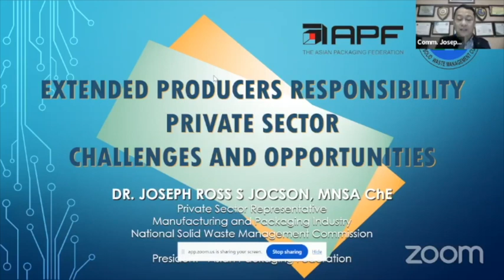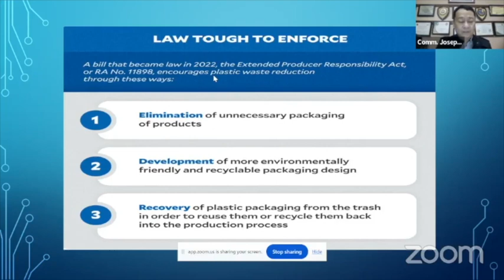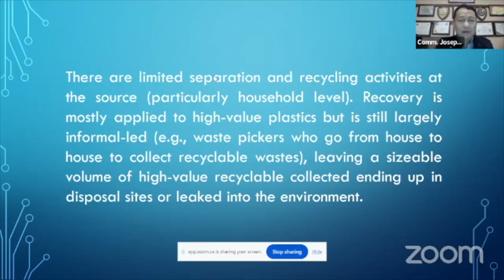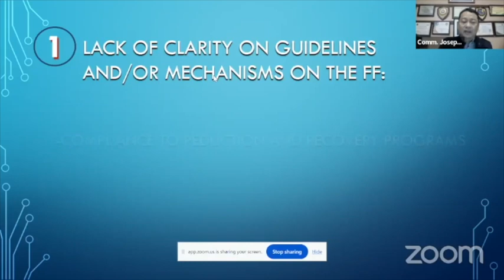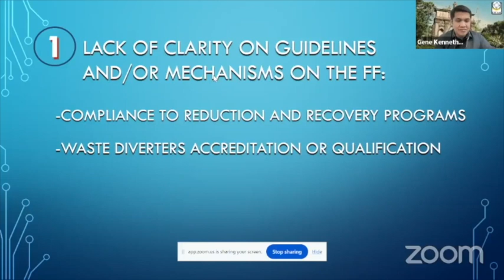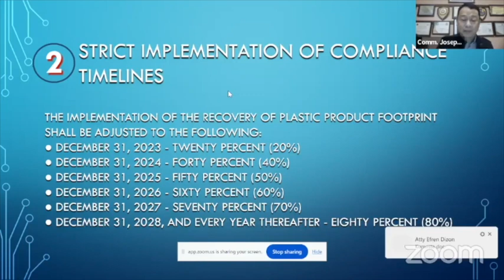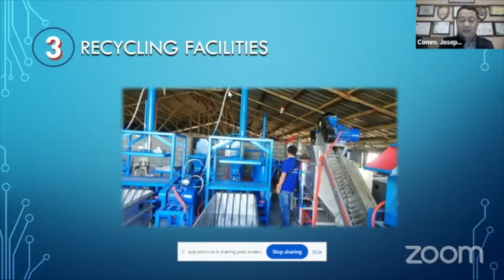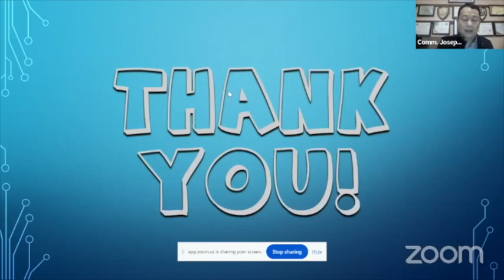BRIDGES EP139: The Plastics Era - Boon or Bane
Guest: Dr. Joseph Ross S. Jocson, MNSA

In today's modern era, a world without plastics seems unimaginable. It is one of the most important chemically engineered inventions, providing a versatile and lightweight material with a remarkable range of applications. But the waste pollution brought about by this long-lasting material has now become an escalating global problem. In this episode of BRIDGES, learn about the benefits and challenges in plastic waste reduction, and the need for an urgent local, national, and global response. With this special guest, the president of the Asian Packaging Federation, Dr. Joseph Ross S. Jocson, MNSA.